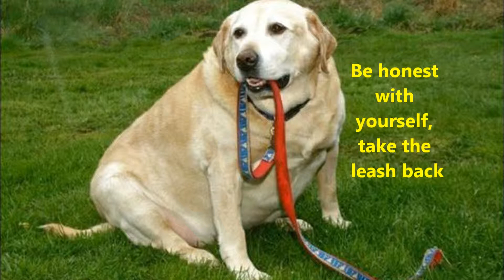Big Animals Diaries 2: Back for Seconds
More hilarious big animals. Song=Maid with the Flaxen Hair (Fine Music, Vol.1). We love animals (big or not) and find them quite funny. Hope you do too. Comment on your favorites. Enjoy!